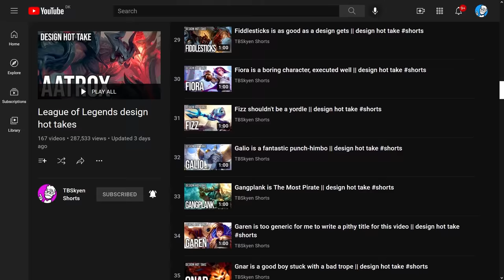A character design hot take for every single League of Legends champion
This is a lot.

TIMESTAMPS by Raenier Ramos

0:00 Intro
0:32 A champions
11:02 B champions
15:00 C champions
19:44 D champions
23:36 E champions
27:30 F champions
30:26 G champions
36:12 H champions
38:09 I champions
41:07 J champions
46:02 K champions
1:00:26 L champions
1:09:23 M champions
1:17:16 N champions
1:25:13 O champions
1:28:12 P champions
1:31:11 Q champions
1:33:11 R champions
1:41:09 S champions
2:00:00 T champions
2:10:57 U champions
2:12:56 V champions
2:22:52 W champions
2:24:52 X champions
2:30:50 Y champions
2:34:49 Z champions